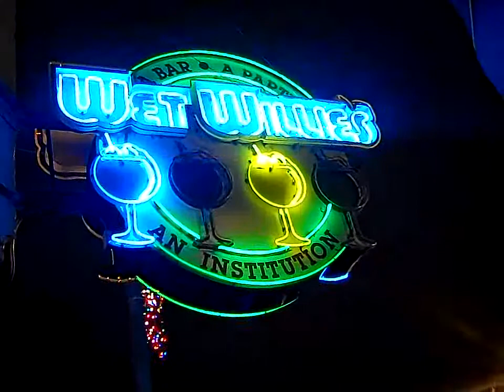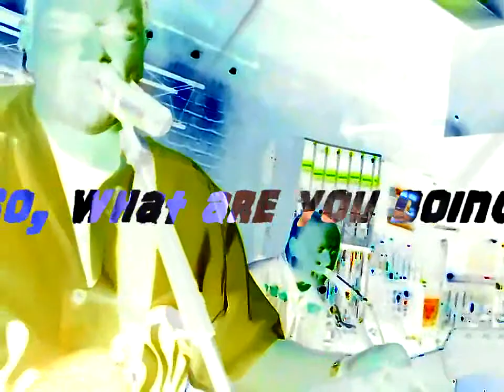The Sofa Kings NEW YEARS EVE Beale Street! 3D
The Sofa Kings on NEW YEARS EVE!
Welcoming in 2011 at Wet Willies!
209 Beale Street, Memphis, TN

Based out of Olive Branch, MS, the band performs at venues in and around Memphis, TN and the Mid-South. The band's repertoire is built around a classic blues-based rock sound featuring songs from the 60s, 70s, 80s, and 90s, as well as current hits. They're available for clubs, parties, private functions, and charitable events.

Billy Linehan - Lead Vocals, Guitar

Clay Smith - Lead Guitar, Vocals

John Floyd - Drums

Patrick O'Daniel - Bass

"So, what are you doing tonight?"

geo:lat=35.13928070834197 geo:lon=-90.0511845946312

If you need to order some 3D supplies, please support a great Memphis company called American Paper Optics, LLC. Like their website says "over 1 billion success stories & counting"! You can load up on all sorts of cool 3D fun by visiting their

filmed by Chris Leek with a Flip camera